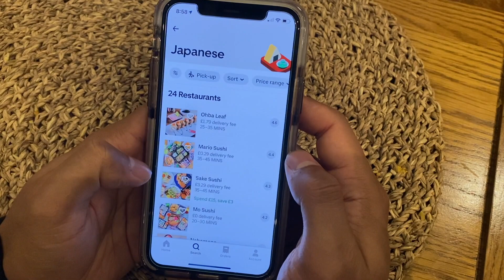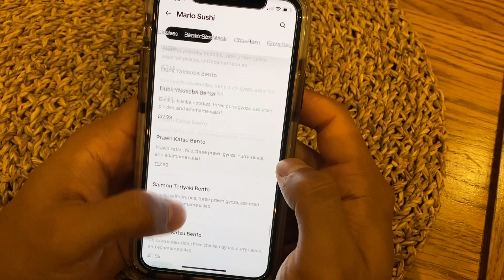QUIZINE TV: JAPANESE CUISINE (A WORK OF ART!)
In this episode we indulge in one of our favourite cuisines! A combination of hot, cold, cooked and raw - we order in Japanese food! Details for the restaurant below:

Mario Sushi
416 Hoe St
Walthamstow
London
E17 9AA